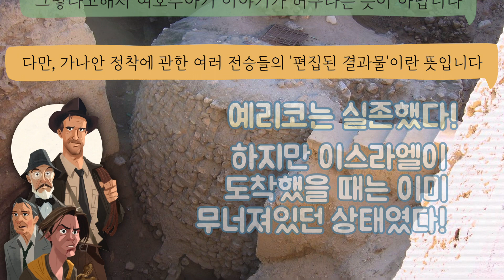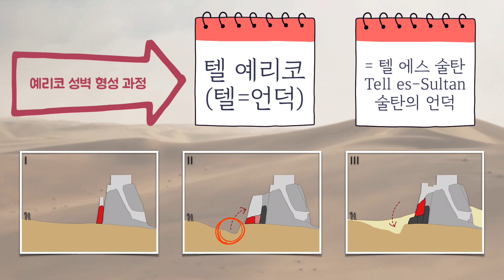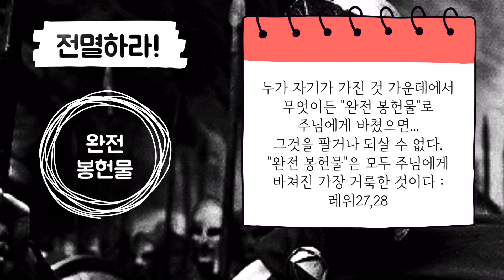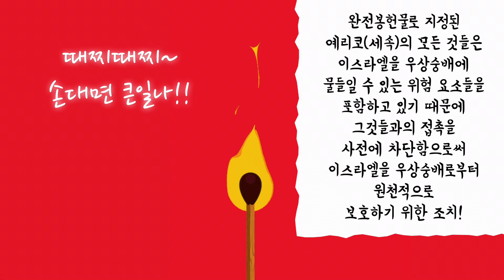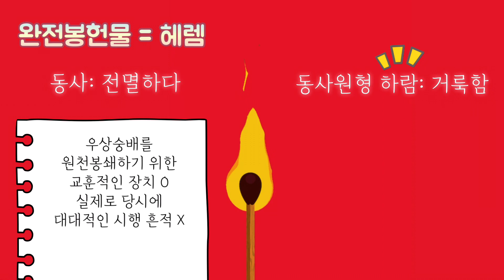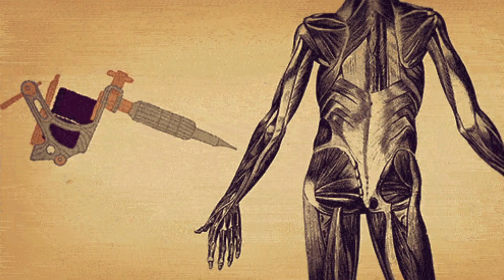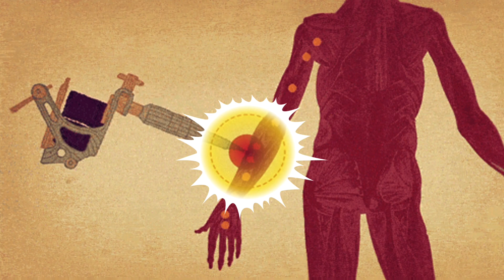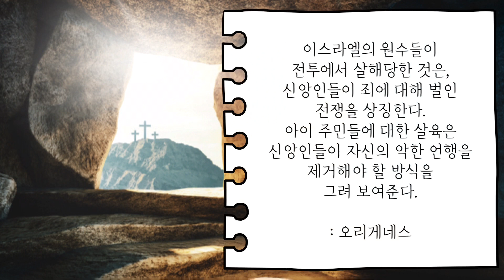[가톨릭성경통독30강] 난공불락 예리코가 무너지다ㅣ여호수아2부ㅣ6-8장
고작 천막 치는게 건축 기술의 전부였을 당시의 이스라엘이, 가나안땅의 철옹성 예리코 성벽을 도데체 어떻게 무너뜨렸을까. 성서학계의 여러 관심사 중 하나였던 이 문제에 대한 고고학적인 연구 결과는, 이것이 실제 역사라 믿었던 이들에게는 실망스런 결과였겠지만, 한편으로는 성경에 대한 이해의 폭을 훨씬 넓혀주었습니다. 탄소연대 측정법이 동원된 정밀한 연구 결과, 예리코라는 도시는 역사 속에 실존했지만, 실제로 그것이 무너진 시기는 여호수아기 기록보다는 무려 수백년이나 앞선 것으로 드러났습니다. 다시말해, 이스라엘이 가나안땅에 도착했을때 이미 예리코는 폐허가 된 채로 방치되어 있었다는 말이죠. 그렇다면 이야기의 촛점은, 왜 여호수아기는 가나안땅에서 치른 첫번째 전투의 상대를 굳이 예리코로 설정했으며, 이 승전보를 통해 과연 무엇을 말하려고 했는가-하는 점이겠죠? 이번 영상에서는 그 포인트를 중심으로 예리코 전투와 이어지는 아이 성 전투 이야기를 다뤄보겠습니다.